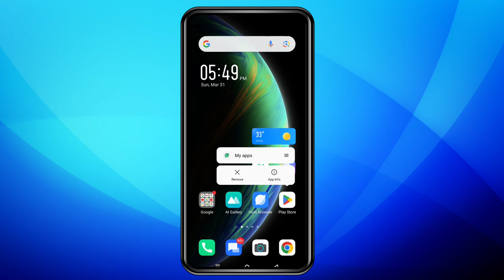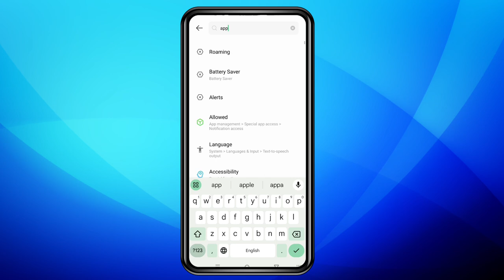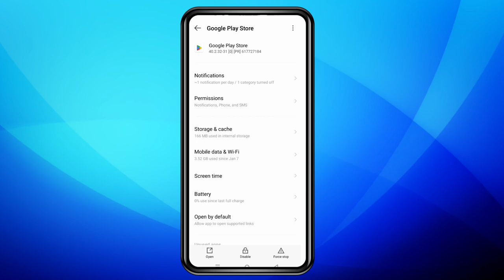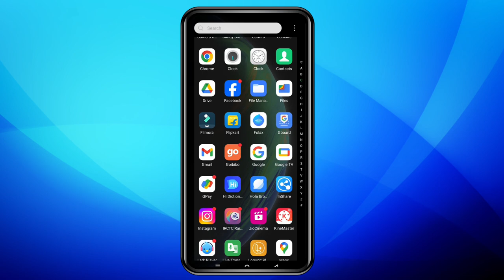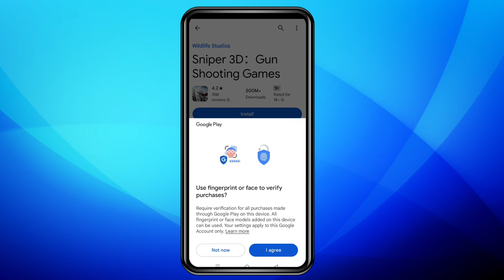How To Fix Play Store Pending Problem | Solved Playstore Download Pending Problem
How To Fix Play Store Pending Problem | Solved Play store Download Pending Problem

Pending Problem